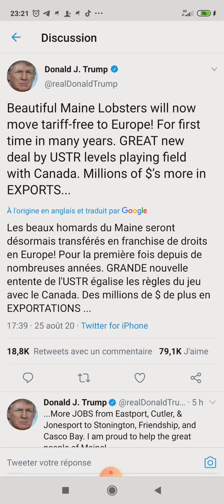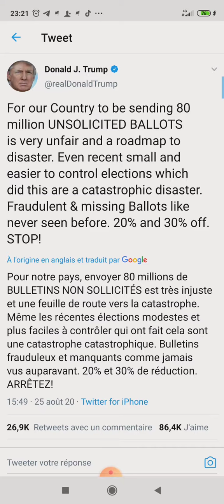Monsieur Fix Mohamed